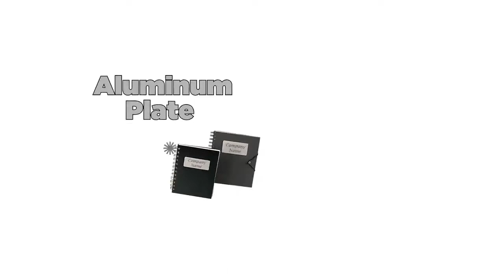Custom Aluminum Notebooks